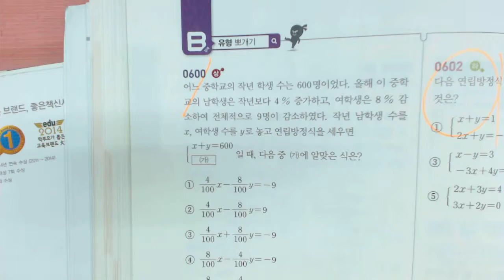2015 중2 쎈수학 상 600